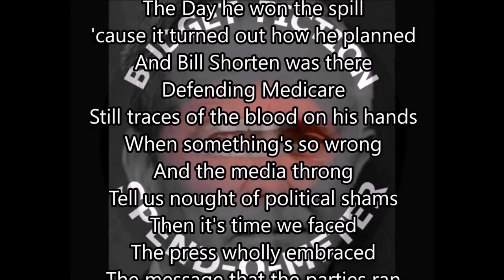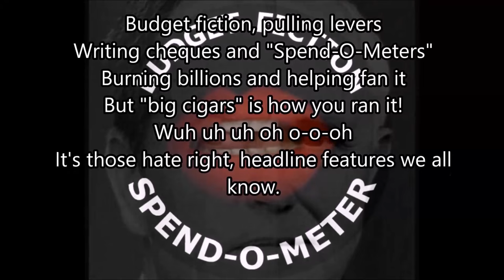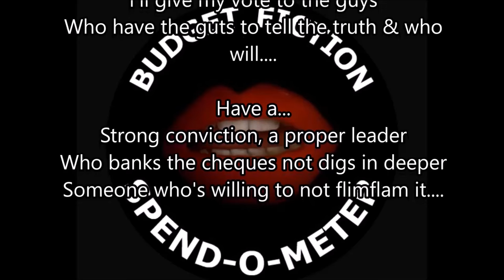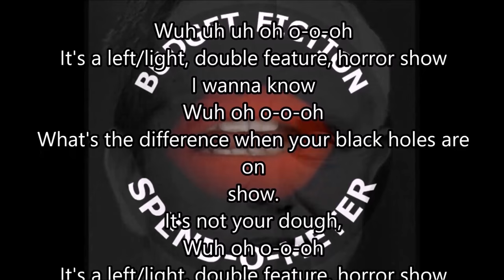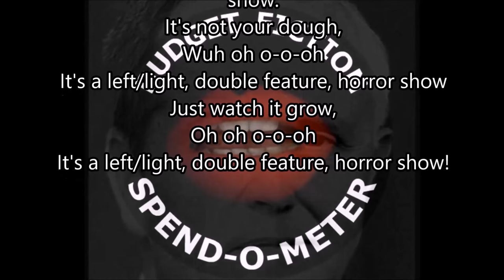Malcolm Turnbull & Bill Shorten Election Horror Picture Show. Parody